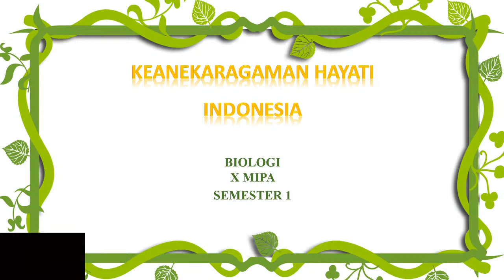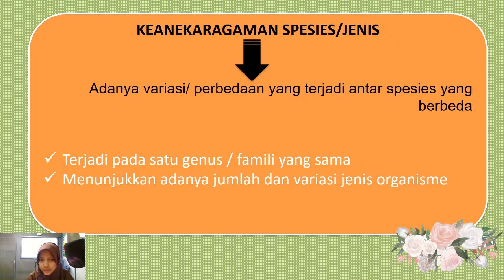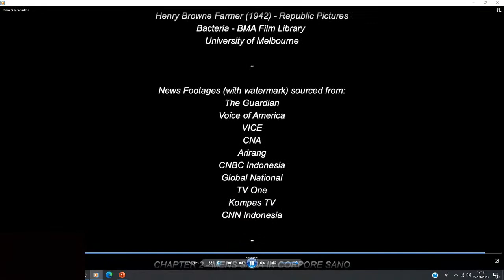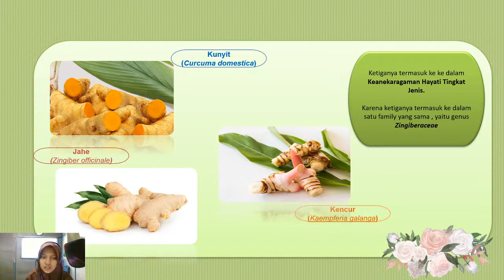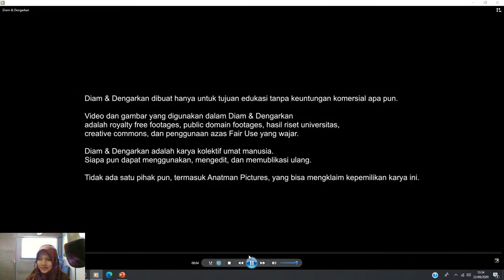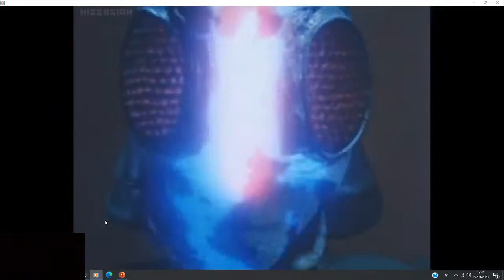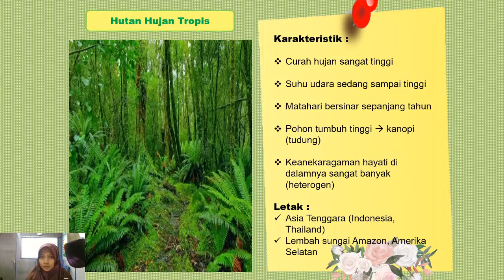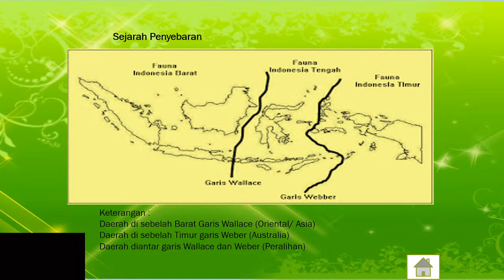TV Edukasi : Biologi, Keanekaragaman Hayati, Oleh Maulidya Rizqa F, S.Pd.